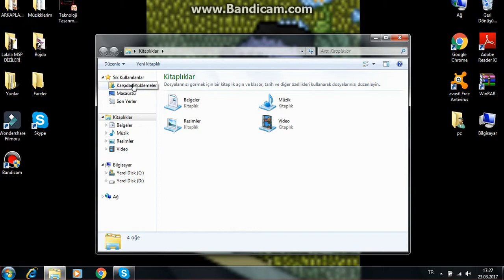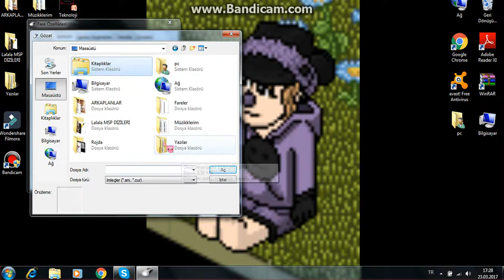Programsız Fare İmleci Nasıl Değiştirilir (İstek Video)